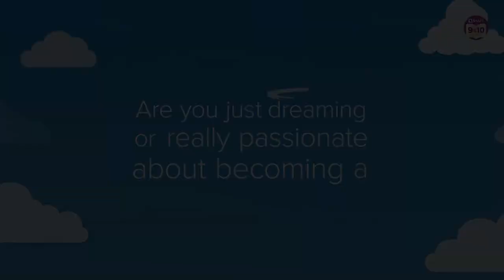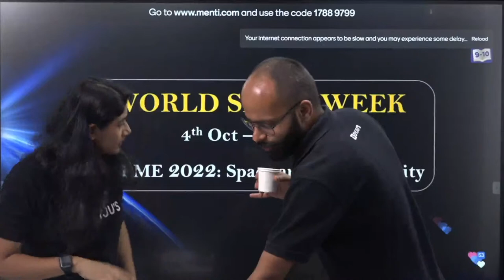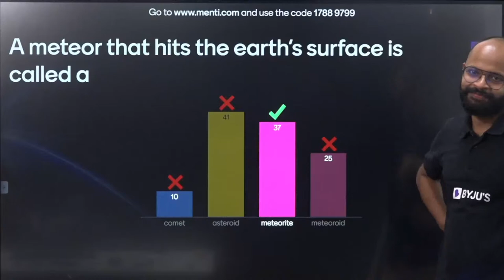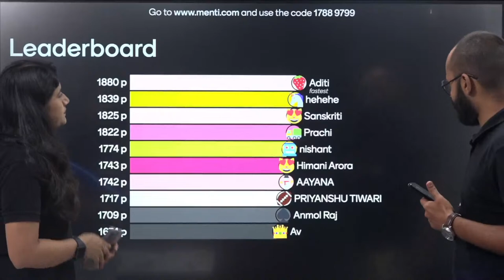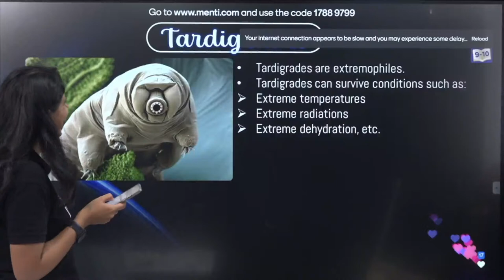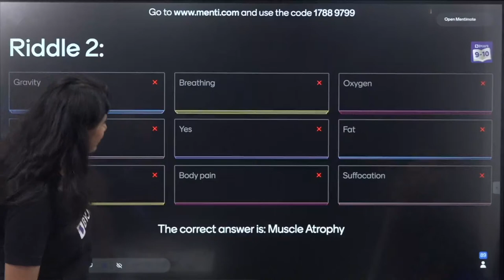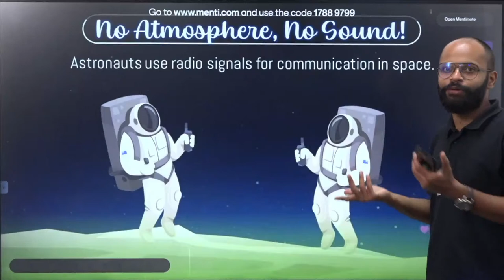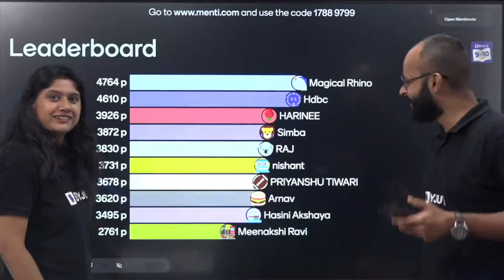The Ultimate Space Menti Quiz- Questions & Answers | World Space Week Special | BYJU'S Class 9 & 10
💸 Cash Rewards
🏆 Be an All-India Rank

Hey! Did you know that World Space Week is the largest annual space event in the world? It is celebrated every year from October 4 to October 10. The World Space Week Association Board of Directors selects a theme each year in close collaboration with the UN Office of Outer Space Affairs.

The theme of World Space Week 2022 is "Space and Sustainability," with a focus on achieving sustainability in space as well as achieving sustainability from space.

As part of the World Space Week celebrations, we are doing something exciting on our BYJU’S - Class 9 & 10 channel. Your favourite BYJU’S educators, Saurabh Sir and Ankita Ma'am, will be conducting an interesting quiz on "The Solar System". Brush up your knowledge about the space and solar system and get ready to participate in the amazing Menti quiz.

Remember, the sky is not the limit for curious minds!

Find this session fun and interesting? We have similar video lessons on our BYJU’S - Class 9 & 10 channel. Happy learning!

00:00 ANTHE - Aakash National Talent Hunt Exam
2:32 The Ultimate Space Menti Quiz- Questions & Answers
12:49 Menti Quiz Round 1 - Warm Up
15:41 1st Question
19:27 2nd Question
23:38 Round 2 - Connect the Dots
25:33 3rd Question
27:54 4th Question
31:56 Leaderboard
32:47 Round 3 - Solve the Riddle
33:19 5th Question
36:10 6th Question
40:31 Leaderboard
41:34 Round 4 - Fact or myth
42:21 7th Question
44:59 8th Question
47:52 Leaderboard
48:30 Round 3 - What’s on news
48:38 9th Question
49:58 10th Question
52:33 About Telegram